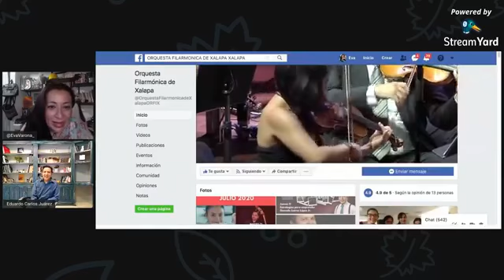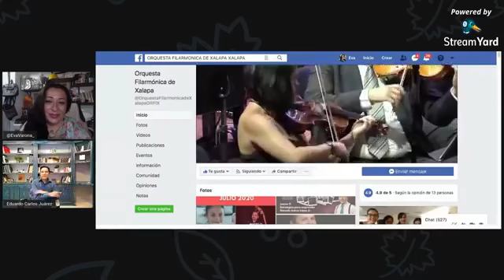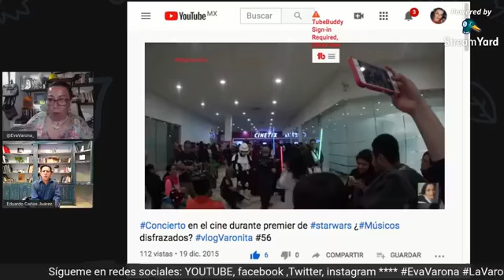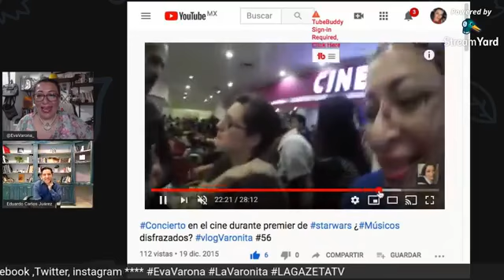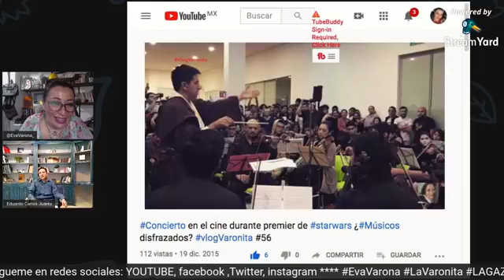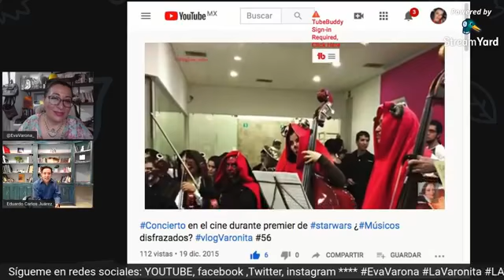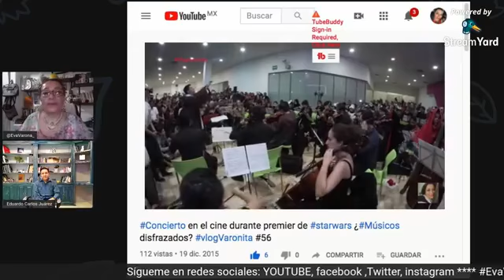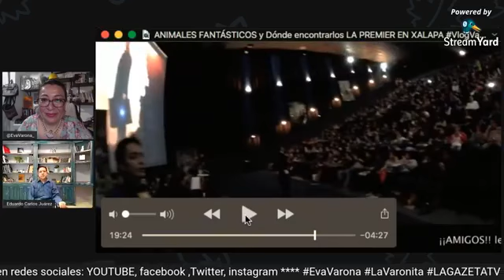Conoce a Eduardo Carlos Juárez Director de la Orquesta Filarmónica de Xalapa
Conoce a Eduardo Carlos Juárez Director de la Orquesta Filarmónica de Xalapa EvaVaronaEnVivo ...viernes 24 julio 2020